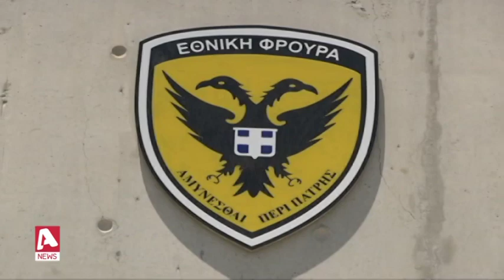Συναγερμός στην Εθνική Φρουρά λόγω δύο κρουσμάτων κορωνοϊού στο στράτευμα | AlphaNews